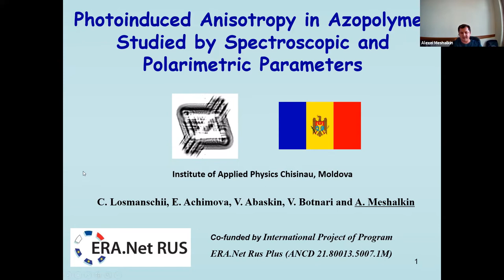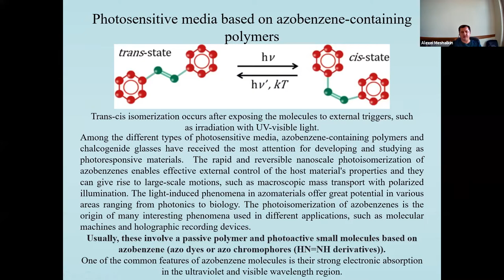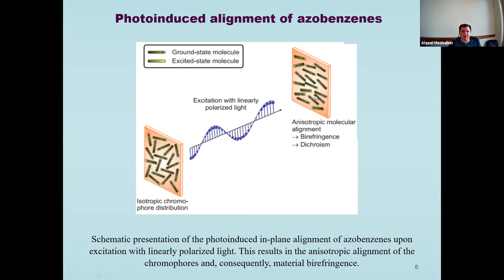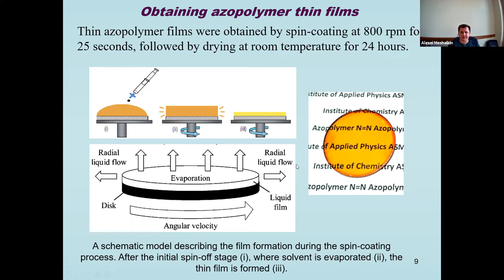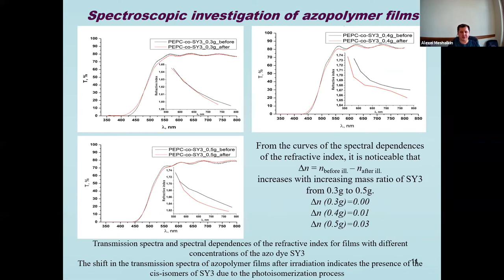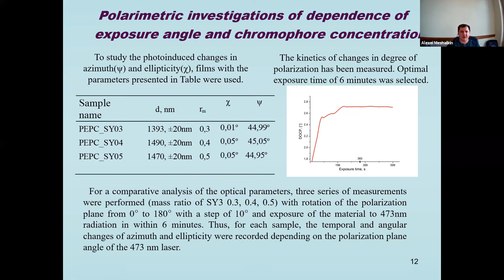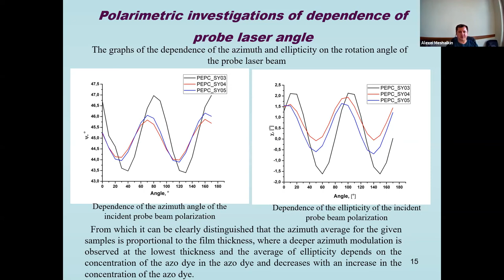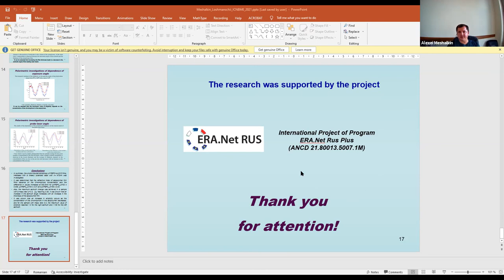Photoinduced Anisotropy in Azopolymer Studied by Spectroscopic and Polarimetric Parameters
Loshmansky Constantin, Achimova Elena, Abashkin Vladimir, Botnari Vladislav, Meshalkin Alexei

Institute of Applied Physics